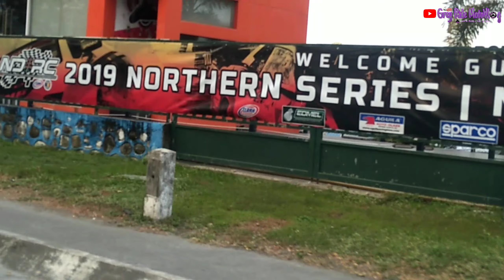Clark Pampanga Ride : Episode 1 | Long Bridge | Drone Shot | new intro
Yamaha Mio i 125s(My name is Grey)
✔LED Light 2pcs (20watts)
✔Rcb brake pad
✔Review
✔CP Holder(x-grip) with charger(5v)
✔Time Voltage(TDD)
✔Tire front 100/70 rear 120/70 Michiline street pilot
✔stock engine
✔hrv bracket
✔30klg givi box
✔Komine Jacket
✔costumize vest reflector
✔alfinestar gloves
✔exciter cut thai seat (costumize) by 4k motoseatworks
✔grx motonetics chin mount (g series v2.0
✔action cam: sjcam 4k wifi air
✔secondary camera: vivo v5 plus